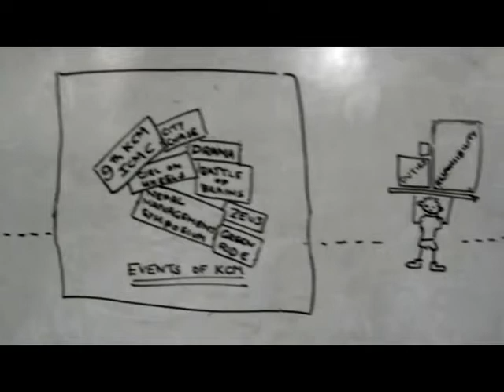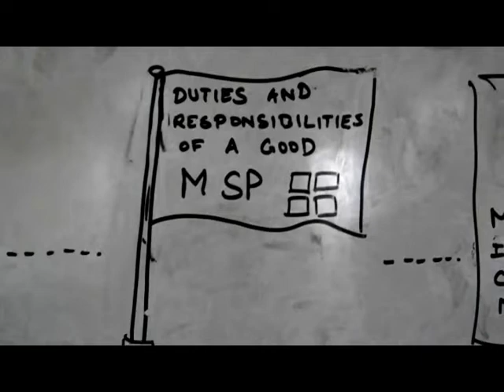MSP 2014 Applicant Video